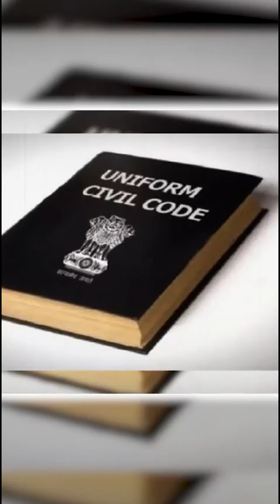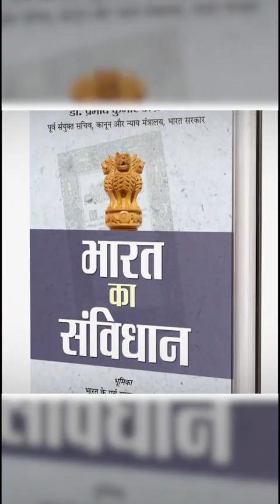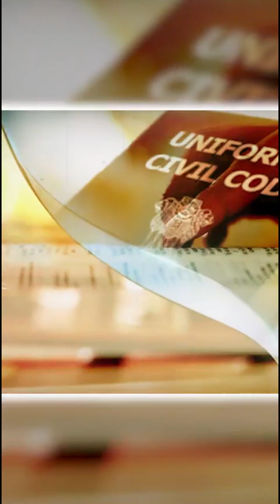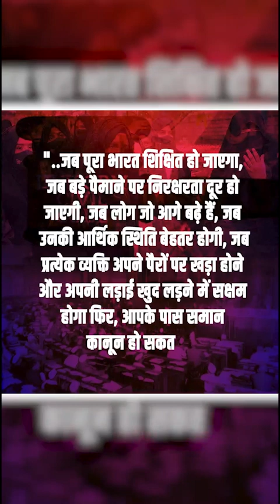Constitution Day of Bharat